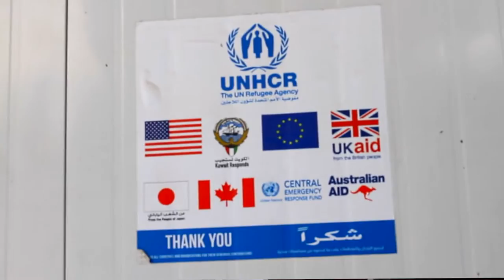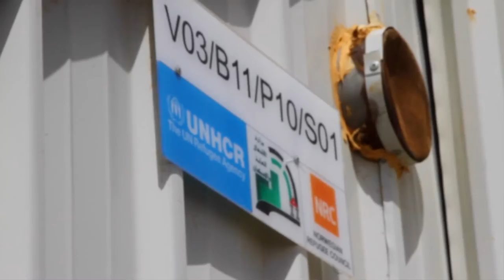Henley & Partners and UNHCR Partnership for Refugees